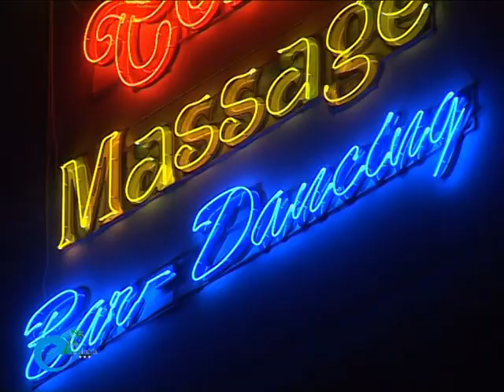Khách sạn Cali hotel Bình Định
nom.vn